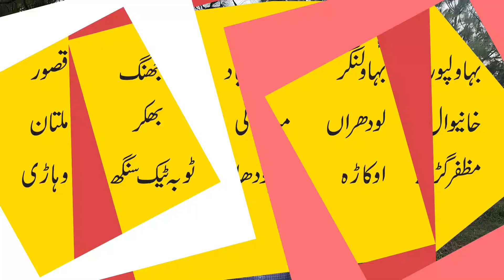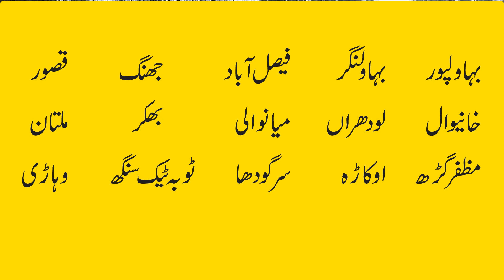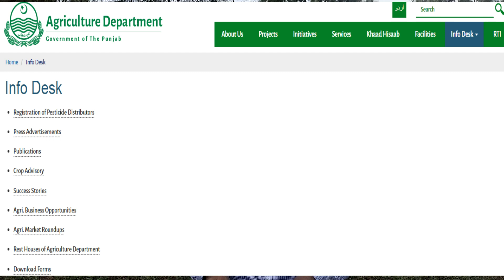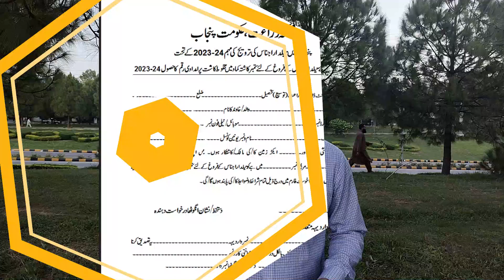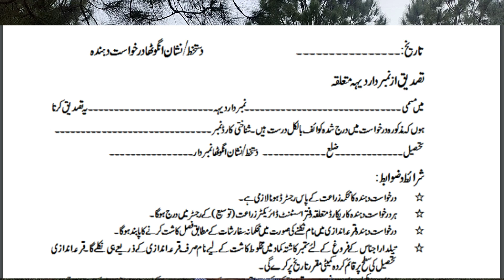کینولا کاشت پر 20 ہزار حکومتی سبسڈی شروع ہو گئی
کینولا کاشت پر 20 ہزار حکومتی سبسڈی شروع ہو گئی ہے ۔ کسان بھائی 25 ستمبر پر اس سبسڈی سے فائدہ اٹھا سکتے ہیں